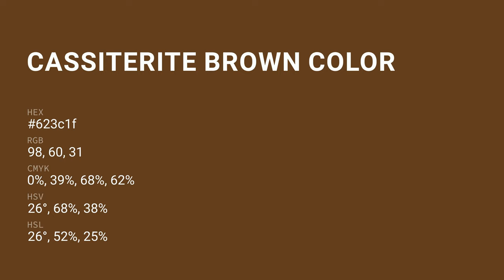Cassiterite Brown color 623c1f hex color - Brown color - Cool color 623c1f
What color is Cassiterite Brown ? 623c1f hex color - Brown color - Cool color 623c1f

Hex 623c1f Color Code is also known as Cassiterite Brown color.